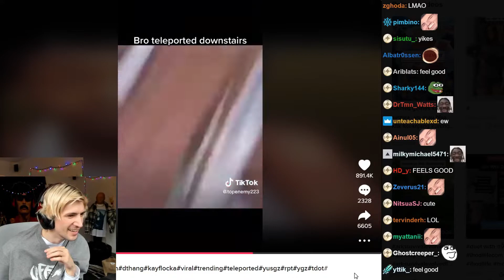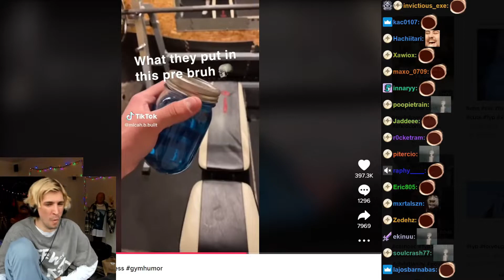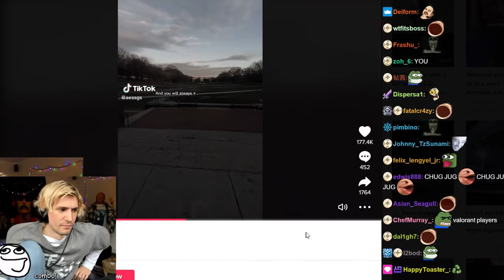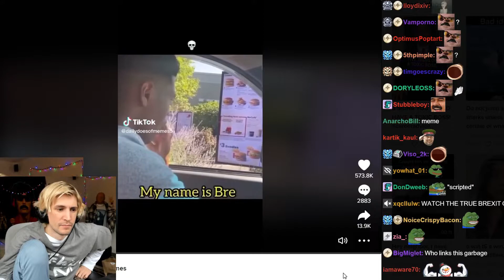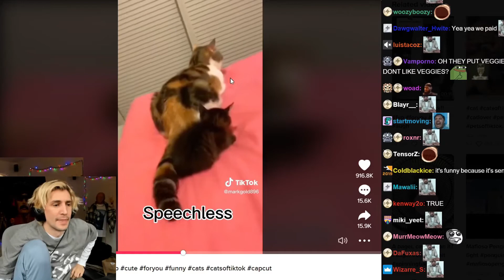Snoop Dogg impresses xqc - xQc Tiktok Reacts